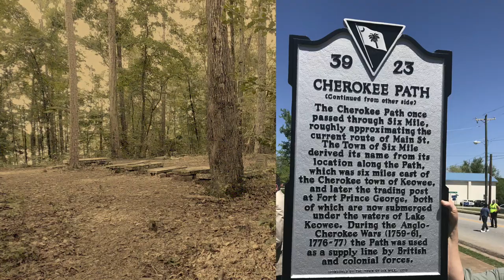Hartwell Lake's Ghost Island Rich in History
The story of one of the ghosts on Hartwell Lake's Cemetery Island.